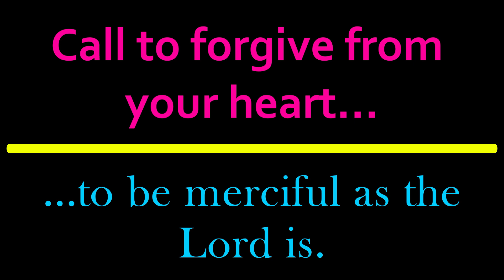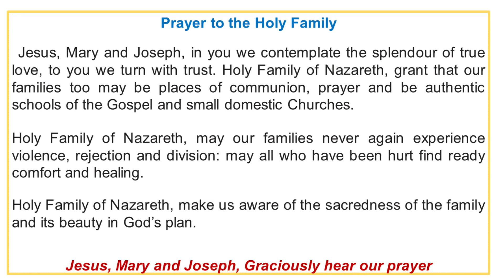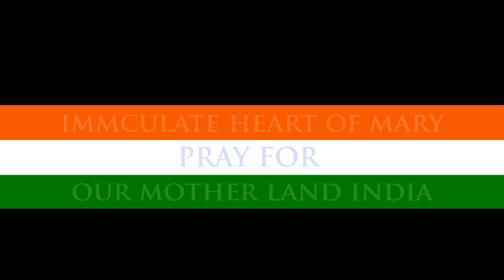DAILY MASS: THURSDY, 12 AUGUST, 2021: HOLY EUCHARIST, ADORATION & DIVINE MERCY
First reading
Joshua 3:7-11,13-17
The Israelites cross the Jordan dry-shod

The Lord said to Joshua, ‘This very day I will begin to make you a great man in the eyes of all Israel, to let them be sure that I am going to be with you even as I was with Moses. As for you, give this order to the priests carrying the ark of the covenant: “When you have reached the brink of the waters of the Jordan, you are to stand still in the Jordan itself”.’ Then Joshua said to the Israelites, ‘Come closer and hear the words of the Lord your God.’ Joshua said, ‘By this you shall know that a living God is with you and without a doubt will expel the Canaanite, the Hittite, the Hivite, the Perizzite, the Girgashite, the Amorite and the Jebusite. Look, the ark of the Lord, the Lord of the whole earth, is about to cross the Jordan at your head. As soon as the priests with the ark of the Lord, the Lord of the whole earth, have set their feet in the waters of the Jordan, the upper waters of the Jordan flowing down will be stopped in their course and stand still in one mass.’
  Accordingly, when the people struck camp to cross the Jordan, the priests carried the ark of the covenant in front of the people. As soon as the bearers of the ark reached the Jordan and the feet of the priests who carried it touched the waters (the Jordan overflows the whole length of its banks throughout the harvest season) the upper waters stood still and made one heap over a wide space – from Adam to the fortress of Zarethan – while those flowing down to the Sea of the Arabah, that is, the Salt Sea, stopped running altogether. The people crossed opposite Jericho. The priests who carried the ark of the covenant of the Lord stood still on dry ground in mid-Jordan, and all Israel continued to cross dry-shod till the whole nation had finished its crossing of the river.

Responsorial Psalm
Psalm 113A(114):1-6

Alleluia!
The sea fled at the sight:
  the Jordan turned back on its course,
the mountains leapt like rams
  and the hills like yearling sheep.
Alleluia!

Why was it, sea, that you fled,
  that you turned back, Jordan, on your course?
Mountains, that you leapt like rams,
  hills, like yearling sheep?

Alleluia!

Gospel Acclamation Ps118:88
Alleluia, alleluia!
Because of your love give me life,
and I will do your will.
Alleluia!

Gospel
Matthew 18:21-19:1

'How often must I forgive my brother?'

Peter went up to Jesus and said, ‘Lord, how often must I forgive my brother if he wrongs me? As often as seven times?’ Jesus answered, ‘Not seven, I tell you, but seventy-seven times.
  ‘And so the kingdom of heaven may be compared to a king who decided to settle his accounts with his servants. When the reckoning began, they brought him a man who owed ten thousand talents; but he had no means of paying, so his master gave orders that he should be sold, together with his wife and children and all his possessions, to meet the debt. At this, the servant threw himself down at his master’s feet. “Give me time” he said “and I will pay the whole sum.” And the servant’s master felt so sorry for him that he let him go and cancelled the debt. Now as this servant went out, he happened to meet a fellow servant who owed him one hundred denarii; and he seized him by the throat and began to throttle him. “Pay what you owe me” he said. His fellow servant fell at his feet and implored him, saying, “Give me time and I will pay you.” But the other would not agree; on the contrary, he had him thrown into prison till he should pay the debt. His fellow servants were deeply distressed when they saw what had happened, and they went to their master and reported the whole affair to him. Then the master sent for him. “You wicked servant,” he said “I cancelled all that debt of yours when you appealed to me. Were you not bound, then, to have pity on your fellow servant just as I had pity on you?” And in his anger the master handed him over to the torturers till he should pay all his debt. And that is how my heavenly Father will deal with you unless you each forgive your brother from your heart.’
  Jesus had now finished what he wanted to say, and he left Galilee and came into the part of Judaea which is on the far side of the Jordan.